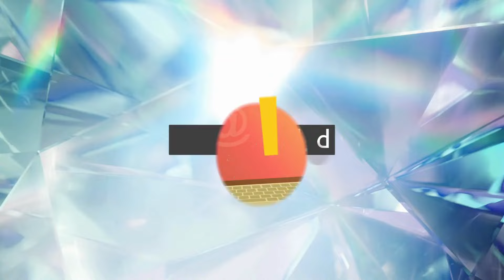Maren Morris' Bold Wardrobe Malfunction: 'Nothing Embarrasses Me! | Entertainment News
Maren Morris reacts to her X-rated wardrobe malfunction at Willie Nelson's Fourth of July picnic. The singer humorously addresses the incident on TikTok, declaring, "Nothing embarrasses me anymore!"